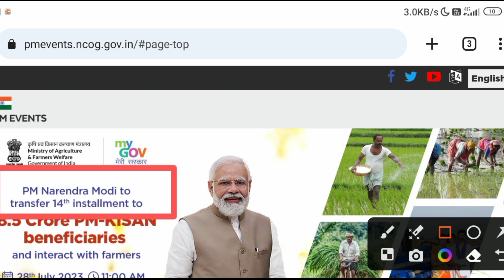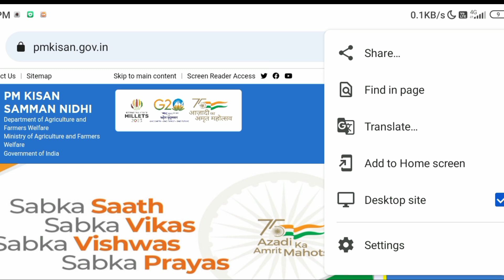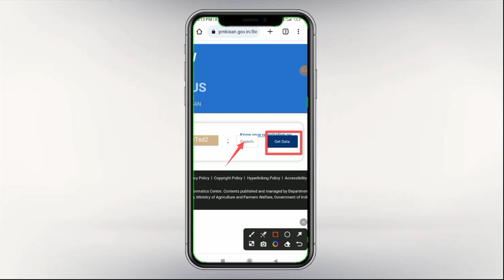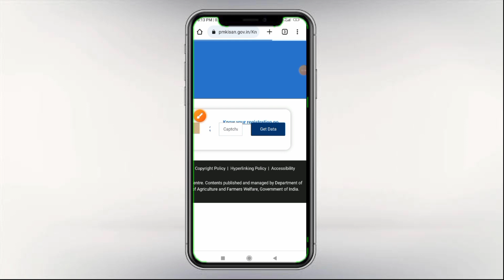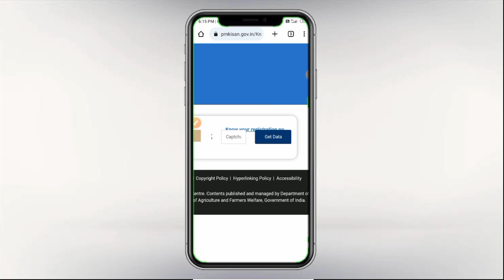Pm kisan 14th installment date 2023 |आपका पैसा आएगा या नही कैसे चेक करे |Pm kisan ka paisa kab aaega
Namskar dosto,

Video's topic: -
pm kisan ki 14 kist kab new update
pm kisan
pm kisan 14 kist 2023
pmksny
Pm Kisan 14th Installment Official Date Release Status
Pm Kisan 14th Kist Check
Pm Kisan Beneficiary
pm Kisan Official date
pradhan mantri kisan Samaan Nidhi Yojana 14th installment
pm Kisan 2000 kab aayega
pm kisan event
digital power